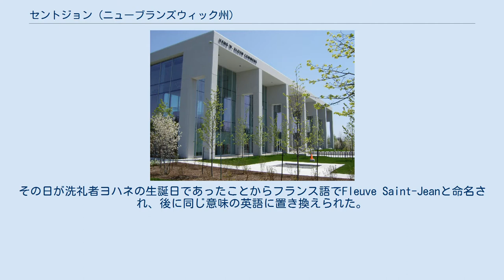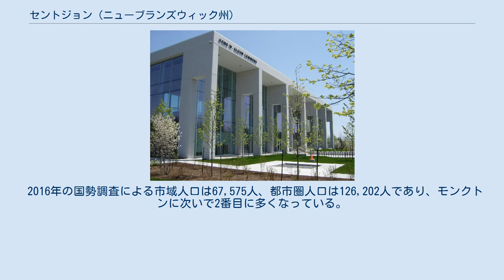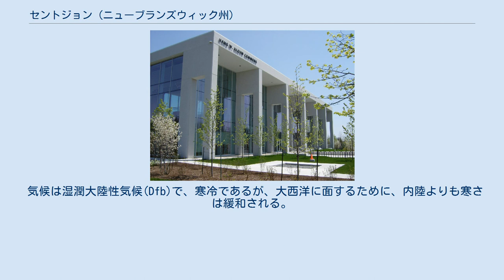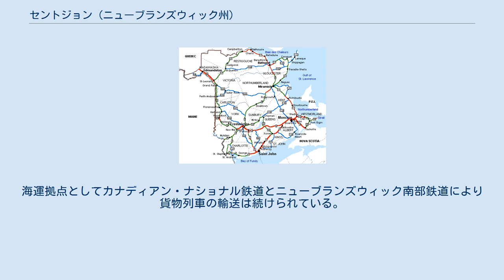セントジョン (ニューブランズウィック州)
セント・ジョン（英: Saint John、仏: Saint-Jean）は、カナダ東部ニューブランズウィック州の都市。
ファンディ湾の北岸、セント・ジョン川の河口に位置する。
フランス語読みではサン・ジャンとなる。
2016年の国勢調査による市域人口は67,575人、都市圏人口は12万6202人で州内ではモンクトンに次いで2番目の大きさである。
 ヨーロッパ人が来る前はパサマクォディ族やマリシート族が居住していた。
セント・ジョン川の河口は1604年にフランス人地理学者のサミュエル・ド・シャンプランがファンディ湾を探検する途中に発見された。
その日が洗礼者ヨハネの生誕日であったことからフランス語でFleuve Saint-Jeanと命名され、後に同じ意味の英語に置き換えられた。
戦略的な要地なので1631年にアカディアのフランス総督・シャルル・ド・サン＝テティエンヌ・ド・ラ・トゥールによって要塞が築かれた。
フランスとイギリスによる争いが続いていたが、1755年には英国軍がフランス植民地を追放しハウ砦を構築して防衛。
アメリカ合衆国の独立に伴って英国ロイヤリストがアメリカから入植して街が発展した。
 セント・ジョンはカナダの東海岸の州の中心地で、多くの企業が集まっている。
20世紀の間、事業家K.C.アービングが石油、林業、造船、メディア、運輸業などのコングロマリットをこの町で形成し、現在でも北米最初の大水深石油採掘所や、パルプ工場、製紙工場などを経営し、この地域の経済に重要な役割を果たしている。
 2000年前後までは、カナダ最大の造船業が栄え、1980年代から1990年代初期にかけてカナダ海軍用にハリファックス級の多目的フリゲート12隻中9隻がここで製造されたが、その後10年以上戦艦の造船は行われていない。
 他に主要な経済活動を行っている企業、公共機関としては、セント・ジョン港、ムースヘッド（ビール）、ポイント・ルプロー原子力発電所を含む発電所を運営するニューブランズウィック電力会社、旧NB Telの本社を引き継いだアライアント・テレコム、ニューブランズウィック州の健康保険を運営するアトランティック健康科学社、セント・ジョン地域病院などがある。
また州政府機関の補助によって、1990年代に創業されたいくつかのコールセンターなどもある。
 街はファンディ湾に流れるセントジョン川を挟んで北側と南側に分かれている。
 2016年の国勢調査による市域人口は67,575人、都市圏人口は126,202人であり、モンクトンに次いで2番目に多くなっている。
長年ニューブランズウィック州内で最大の都市であったが1971年の89,039人を頂点に人口は減少を続け、都市圏人口では2006年にモンクトンに抜かれ、市域人口でも2016年の国勢調査でモンクトンに抜かれ、州内最大の都市の地位を返上した。
 2016年の統計による市内の住民の母語の割合は英語が90.3%と9割超に達し、フランス語が5.2%と低くなっておりほぼ英語圏である。
全人口のうちの英仏バイリンガルの割合は14.4%と州内のなかでは低くなっており、85.3%が英語のみを理解することができるとの調査がある事等、フランス語を公用語にしている州の都市という印象は薄い。
1996年当時の4.3%と比べると2006年は5.2%とフランス語の割合が微増している。
 気候は湿潤大陸性気候(Dfb)で、寒冷であるが、大西洋に面するために、内陸よりも寒さは緩和される。
1月の平均気温は-7.9℃、7月の平均気温は17.1℃であり、年間降雪量は239.6cmである。
 かつてはモントリオールからアメリカ合衆国のメイン州経由でフレデリクトンを通ってセントジョンまでを結ぶVIA鉄道のアトランティック号が運行されていたが1994年で廃止された。
海運拠点としてカナディアン・ナショナル鉄道とニューブランズウィック南部鉄道により貨物列車の輸送は続けられている。
 ニューブランズウィック大学セントジョンキャンパス プリンセス・ストリート